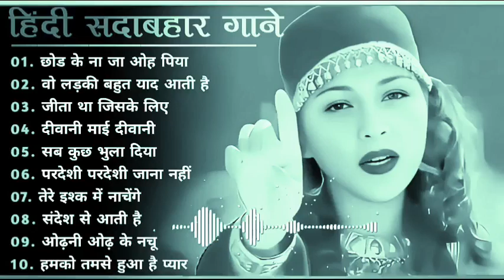80's_90's Songs💙 || सदाबहार गाने🌹|| Evergreen Songs💕 || Udit Narayan & Alka Yagnik Song.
80's_90's Songs💙 || सदाबहार गाने🌹|| Evergreen Songs💕 || Udit Narayan & Alka Yagnik Song.

🔷 This Video is Made For Music Entertainment Only. This Video Has No Negative impact On The Original Works.

🔷 If You Like This Video, Then Please Press The Like Bottom, Share it and Write Your Comments On The Video in Our Comment Box and Watch The Video To Be  More Beautiful, Then Our Channel Must Be Subscribed and Press The Beside Bell icon..